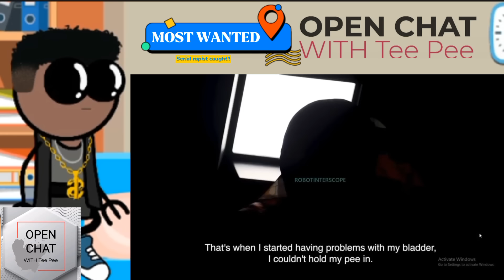Most Wanted on Mojalove, SHOCKING MAN SEXUALLY ASSAULTS HIS UNDERAGE DAUGHTERS AND HIS GRANDMOTHER!